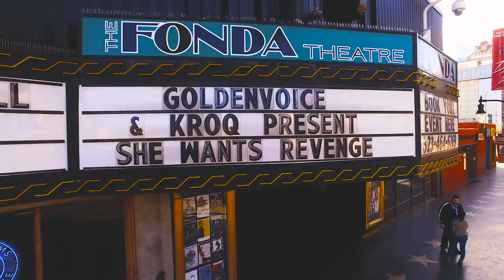Above the Cut Reel // 2020